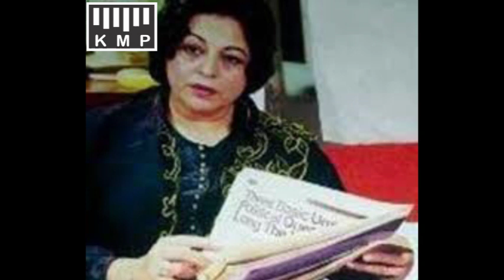SABIHA KHANUM PAKISTANI FILM STAR BIOGRAPHY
SABIHA KHANUM BIOGRAPHY UPLOAD BY KMP YOUTUBE CHANNEL
SCRIPT& AUDIO
MUHAMMAD SAEED MUGHAL